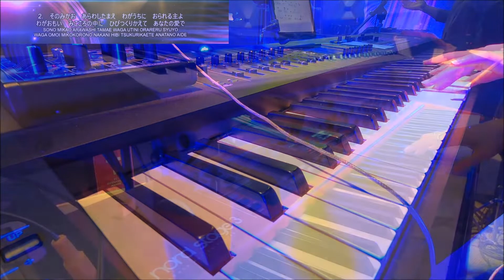【2022.12.04 日曜礼拝 ワーシップ】インマヌエルペンテコステ教会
2022年12月04日　日曜礼拝　賛美ワーシップ
インマヌエルペンテコステ教会

‹本日の賛美リスト›
1.われに きかしめよ
2.パワーオブユアラブ
3.聖霊がのぞむ
4.栄光の王国
演奏：エスペランサ